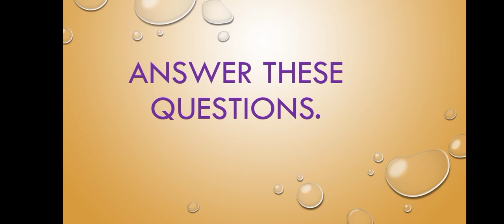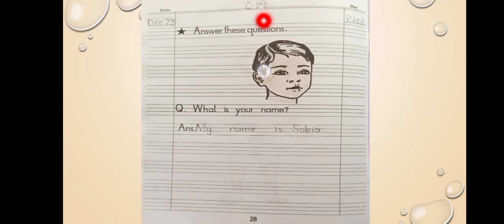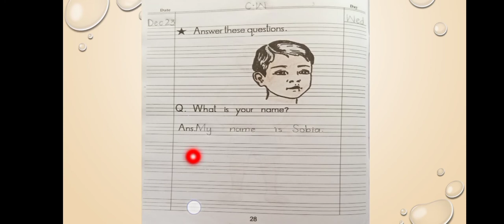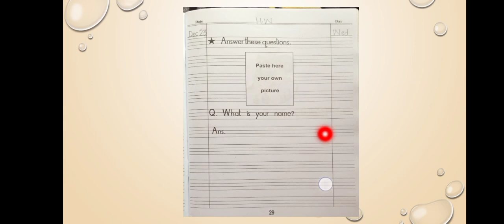Answer these questions. Dec23,2020.